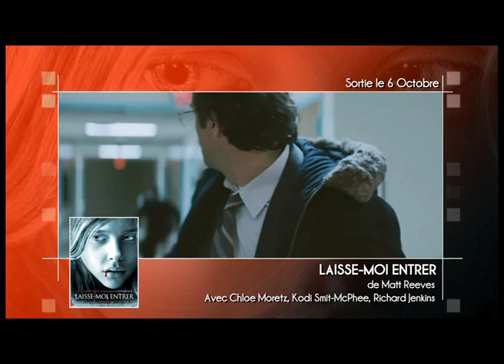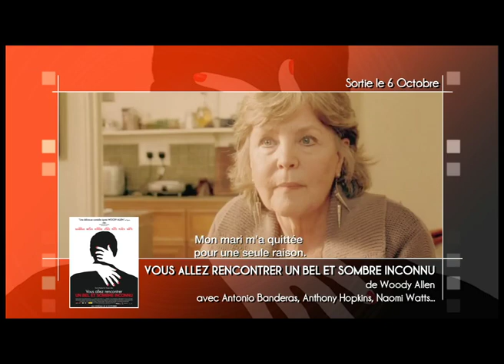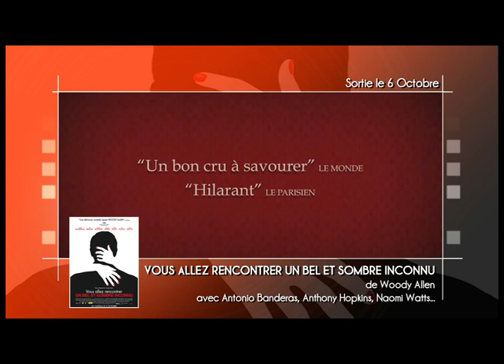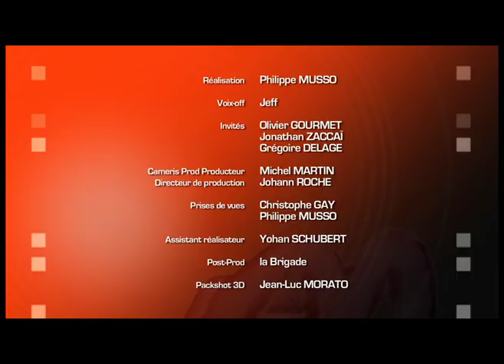ACTION le magazine Ciné n°6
Emission du 06 Octobre 2010
Au programme : sorties en salles, les coulisses du film "Blanc comme Neige" avec Olivier Gourmet, Jonathan Zaccaï et Grégoire Delage, News, agenda Blu-Ray / DVD
Réalisation : Philippe Musso
Retrouvez ACTION sur votre chaine locale TV préférée : LCM, LMTV Sarthe, Normandie TV, Nice Azur TV, Télé Grenoble, TV Tours, Canal 32, TV7, VooTv, TLP...)